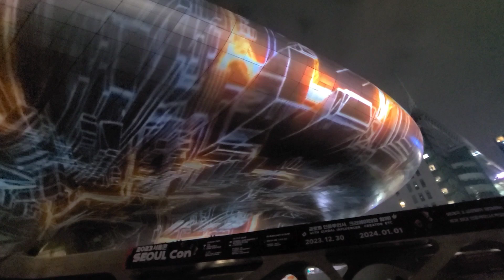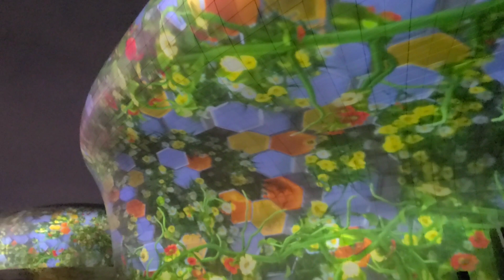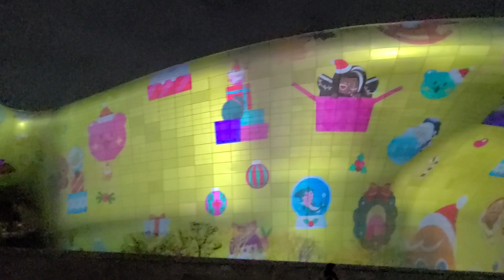동대문 역사문화 공원 레이저 쇼#Dongdaemun History & Culture Park Laser Show